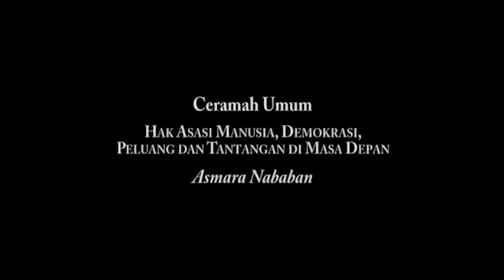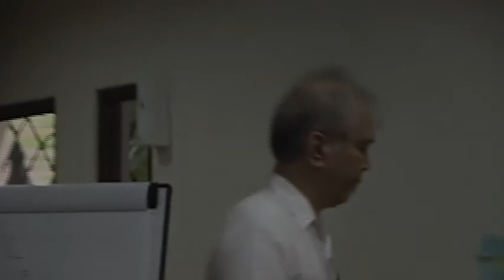HAM & Demokrasi - Asmara Nababan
Ini merupakan orasi singkat Asmara Nababan ketika menutup acara Kursus HAM untuk Pengacara Angkatatan XIII yang diselenggarakan oleh ELSAM, di SLDC, Sentul, Bogor, 29 Juli - 20 Agustus 2009.

"Memperbaiki demokrasi (akan) juga (berarti) memperbaiki peluang, hak asasi manusia dapat dihormati sepenuhnya."